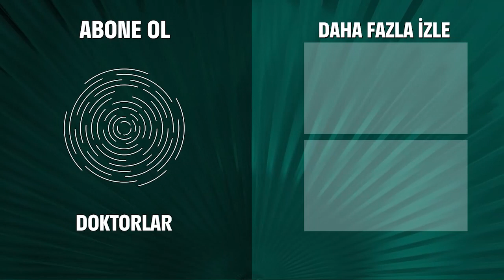Ölümü Göze Alıp Bebeğine Hayat Veren Kadınlar - Doktorlar 7. Bölüm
Kader yeni gelen hastasıyla ilgilendi. ''ANNE
ACISI''

Levent Ela artık birlikteler… Ela aşkının arkasında… Gestapo’nun tüm zorlamalarına karşı asla yılmıyor. Levent Ela için bir sürpriz hazırlamakta… Kader’e göre Levent Ela’ya evlenme teklif edecek. Ama beklenen yemek bir türlü gerçekleşmez… Bir anne evladı için neleri göze almaz ki? 9 aylık hamile kadın ölümü pahasına bebeğini dünyaya getirir. Anne bebeğin vedası herkesi göz yaşlarına boğar… Diğer yanda bir baba istemeden de olsa oğlunu uçurumun kenarına getiriyor. Genç bir futbol yıldızının çaresizliği! Küçük bir kızın hayatı Levent’in ellerinde… Ameliyatta Levent’i bekleyen kötü sürpriz… Kader’le Ela’yı karşı karşıya getiren olay ne? Birlikte olamayan sevgililer ölümü seçiyor. Aşkla yaşam arasındaki ince sınır. Bütün hastane Ela ve Levent ilişkisini konuşurken, Zenan ve Suat arasında neler oluyor? Ela en büyük sırrını Levent’le paylaşıyor. Gecenin yarısında gelen esrarengiz telefon… Ela ve Levent için hiçbir şey eskisi gibi olmayacak.

Oyuncular:
Yasemin Ergene
Ahmet Kutsi Karadoğan
Melike Güner
Bekir Aksoy
Yağmur Atacan
Yeşim Ceren Bozoğlu
Gamze Topuz
Mehtap Altunok
Devrim Nas
Cüneyt Türel

KÜNYE:
Yapım: MEDYAPIM
Yapımcı: Fatih Aksoy
Yönetmen: Şenol Sönmez, Oğuzhan Tercan, Merve Girgin